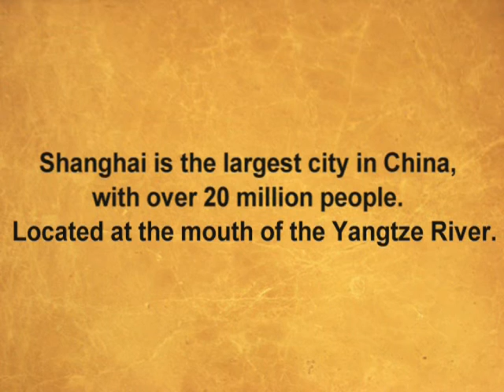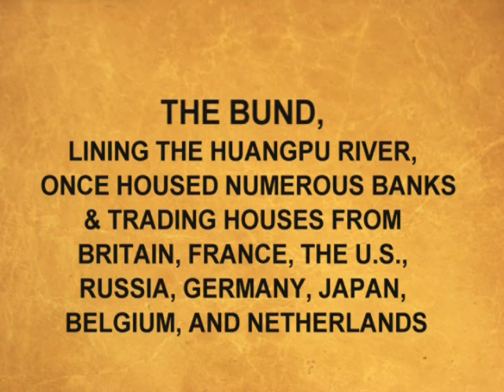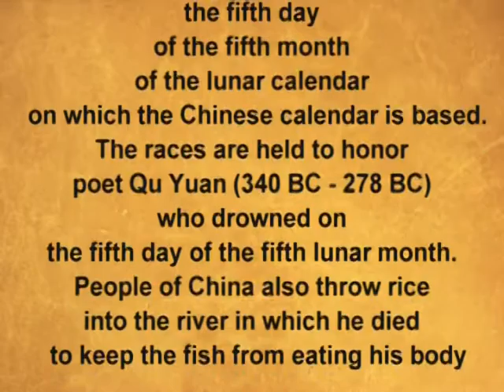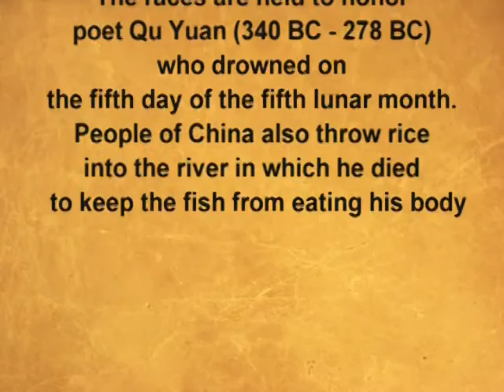Shanghai & Dragon Boat Festival 2007 2009